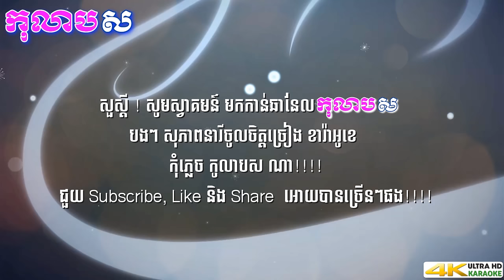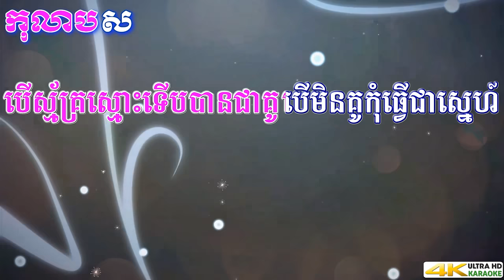ស្រាមួយកែវ សុគន្ធ និសា ភ្លេងសុទ្ធ - sra 1keo (លំនាំបទពីដើម រស់ សេរីសុទ្ធា) - កុលាបស ខារ៉ាអូខេ បទស្រី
និពន្ធបទភ្លេង និង ទំនុកច្រៀង៖ លំនាំមរតកដើម (វ៉ោយ ហូ)
សំនៀងដើមដោយ៖ រស់ សេរីសុទ្ធា
ច្រៀងដោយ៖ សុគន្ធ និសា @SokunNisa.FC
សម្រួលតន្ត្រីដោយ៖ ញូង សារិន
ភ្លេងដោយ ៖ ផលិតកម្ម ហង្សមា/រស្មីហង្សមាស
F/b: @RHM.Production

ទំនុកច្រៀង បទ ស្រាមួយកែវ ដែលបានដាក់បង្ហាញក្នុងវីដេអូ៖
Song's Lyrics displayed in this video:

1- ស្រាមួយកែវលើកជូនសង្សារ សូមបងពិសារភ្លក់មើលទៅ​​
ស្រាក៏ឆ្ងាញ់រូបអូនក៏ស្រស់ ស្រាក៏ឆ្ងាញ់រូបអូនក៏ស្រស់
ទីនេះហើយគឺភូមិឋានស្រណុកសុខសាន្ត របស់បង របស់បង

2- អ្នកផឹកមិនស្រវឹងនឹងស្រាទេ ស្រាឆ្ងាញ់មិនឆ្ងាញ់ដូចអូនដែរ
បីកែវចូលពោះដំណើរទោរ បីកែវចូលពោះដំណើរទោរ
ទីនេះហើយគឺភូមិឋានស្រណុកសុខសាន្ត របស់បង របស់បង

3- សង្សារស្នេហ៍តែផ្កាក្រៅរបង ផ្កាក្រៅរបងក្រអូបមានស្នេហ៍ស្មោះ
បើមិនជឿសូម ស្នេហ៍មើលចុះបើមិនជឿសូមស្នេហ៍មើលចុះ
ទីនេះហើយគឺភូមិឋានស្រណុកសុខសាន្ត របស់បង របស់បង

4- អូនមានចិត្តស្មោះចំពោះបង សូមកុំធ្វើឱ្យអូនខកចិត្ត​
បើស្ម័គ្រ ពិតផឹកមួយកែវនេះទៅ បើស្ម័គ្រ ពិតផឹកមួយកែវនេះទៅ
ទីនេះហើយគឺភូមិឋានស្រណុកសុខសាន្ត​​​ របស់បង របស់បង

5- បើស្ម័គ្រស្មោះទើបបានជាគូ បើមិនគូកុំធ្វើជាស្នេហ៍
ឱ្យតែព្រមធ្វើទៅសមហើយ ឱ្យតែព្រមធ្វើទៅសមហើយ
ទីនេះហើយគឺភូមិឋានស្រណុកសុខសាន្ត របស់បង របស់បង

6- ហ្វូងផ្កាយកំដរដួងព្រះចន្ទ អូនសូមកំដរប្រុសមាសស្នេហ៍
ស្នេហ៍ពិតគឺលលកញីឈ្មោល ស្នេហ៍ពិតគឺលលកញីឈ្មោល
ទីនេះហើយគឺភូមិឋានស្រណុកសុខសាន្ត​​​ របស់បង របស់បង ៕

សូមអរគុណចំពោះការទស្សនា​ និង ការគាំទ្រពីសំណាក់បងប្អូន ទាំអស់ ហើយសូមកុំភ្លេចរង់ចាំតាមដាន និង កំសាន្តជាមួយយើងខ្ញុំ ដែលនឹងមានអាប់ឡូតនូវបទថ្មីៗ ពីរោះៗ ជារៀងរាល់ថ្ងៃ ។

sra 1keo by sokun nisa music song - kolabsoor khmer karaoke instrumental
Hello! welcome to kolabsoor khmer karaoke instrumental Channel
Sisters and Lady love to sing Karaoke or like to listen to music, do not forget the kolabsoor !!!

Now you can enjoy the Khmer Karaoke in Khmer, with both new and old songs with 4K UHD resolution that can be clear view with every device such as mobile phones, televisions, and TVs.

Note:
The original lyrics of this song (sra 1keo) are available in Khmer Language (Please change your language or translate in to Khmer to see lyrics in description).